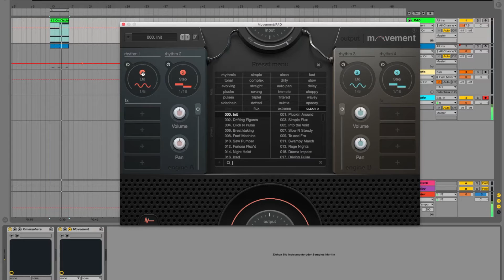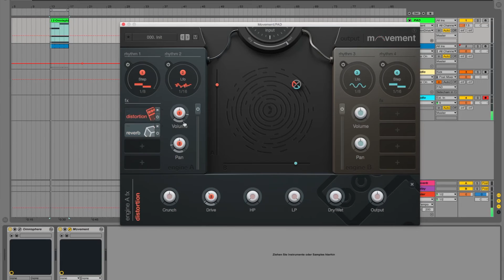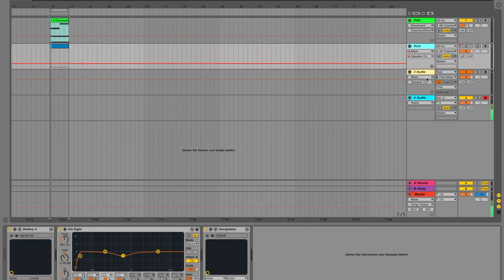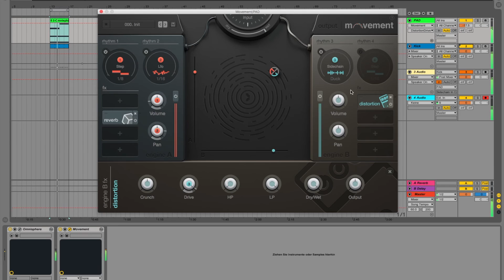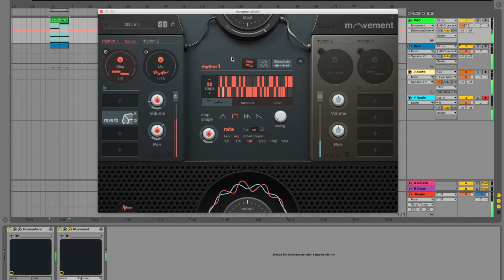Output MOVEMENT Walkthrough (german)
Fabian Kuss zeigt im Rahmen des Testberichts auf RECORDING.de zu MOVEMENT von Output eine Übersicht der einzelnen Bausteine der Software sowie erste Workflows.